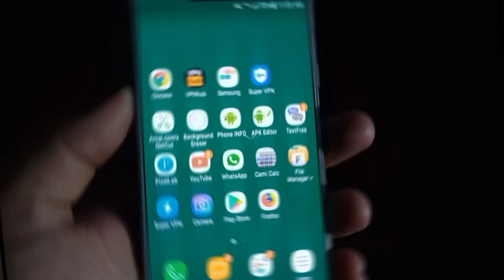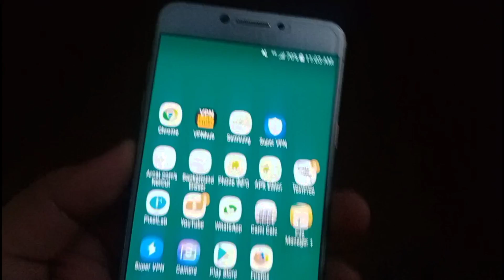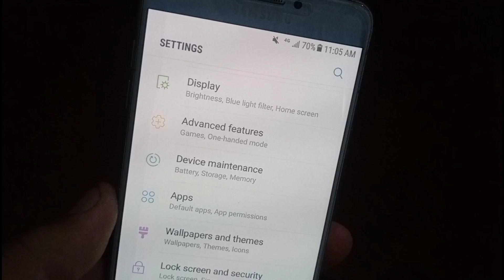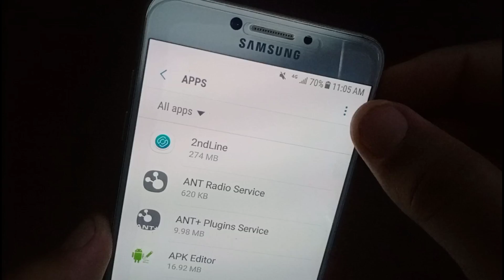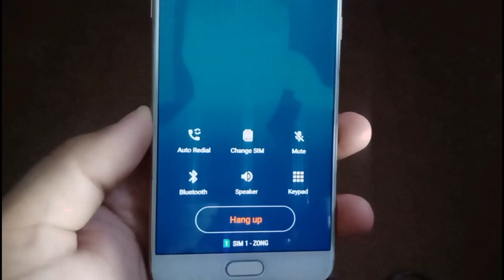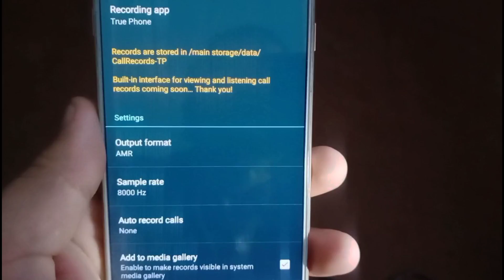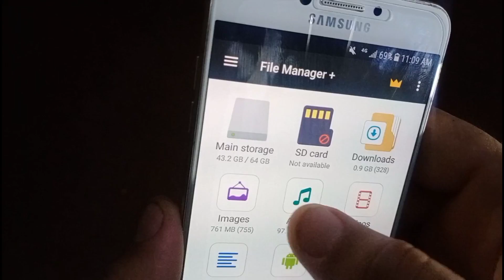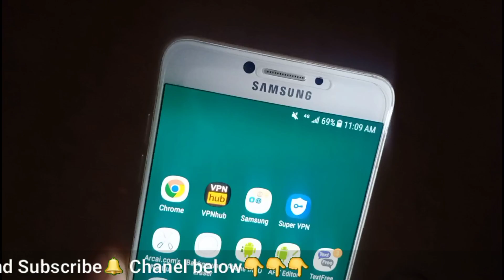Best Call Recorder App For Android 2024 | Enable Call Recording in Android Phone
Best Call Recording App For Android Phone | Enable Call Recording in Android Phone

Video Related Below Keywords;